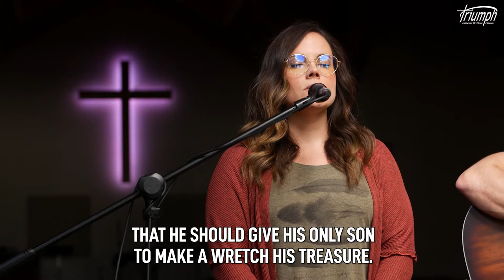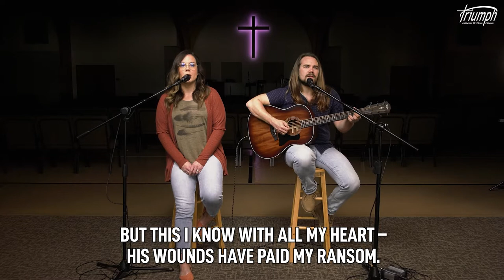July 3rd 2022 | Online Service | Triumph Lutheran Brethren Church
Sermon | Pastor Jay Price | "The Mystery of the Forsaken King" | Psalm 22:1-31